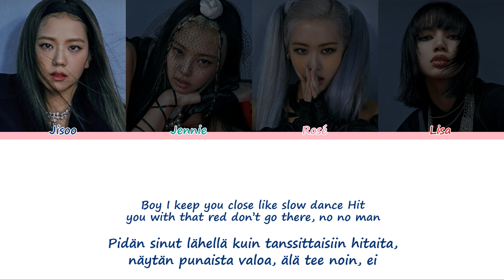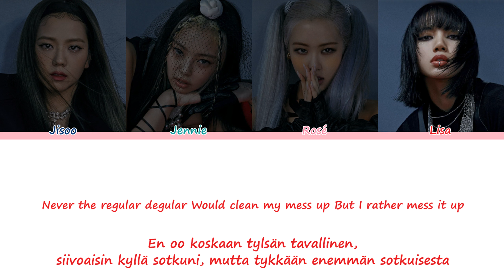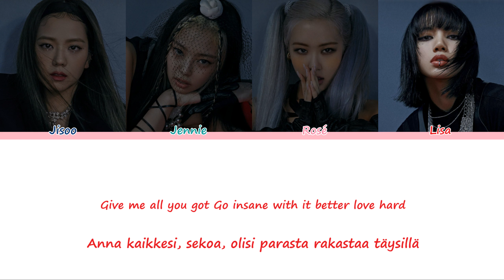BLACKPINK – Crazy Over You [Sanat/Fin//Eng]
BLACKPINKin Crazy Over You suomeksi ja englanniksi

Kappale: Crazy Over You
Artisti: BLACKPINK
Albumi: The Album
Julkaistu: 2. lokakuuta 2020
Suosikkini: Lisa
Jisoo - Tummansininen
Jennie - Turkoosi
Rosé - Pinkki
Lisa - Punainen